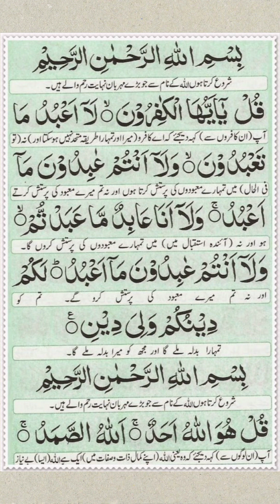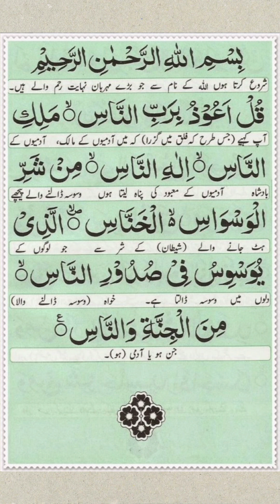The most beautiful of the Manzil, Manzil Dua Full , Kale Jadu ka wazifa , Kale Jadu ka tod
life Islamic TV